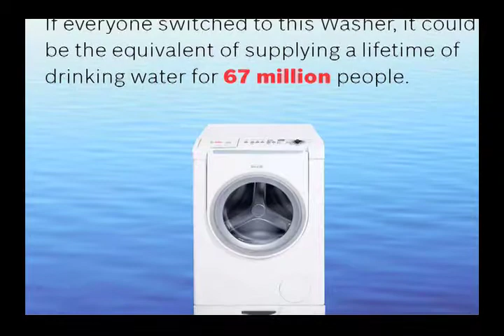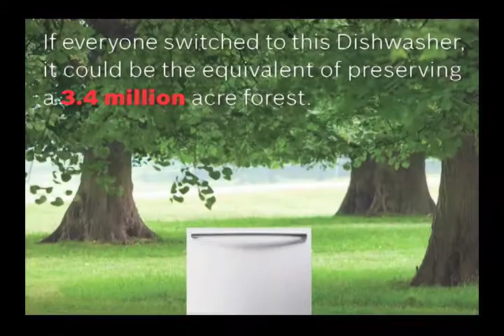Bosch Green Appliances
Video Demo for Purcell Murray Company